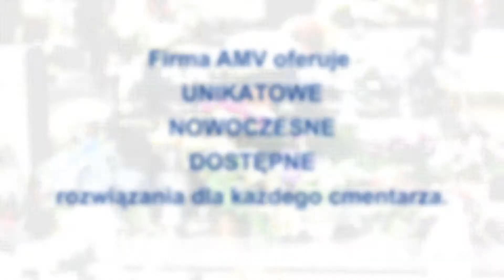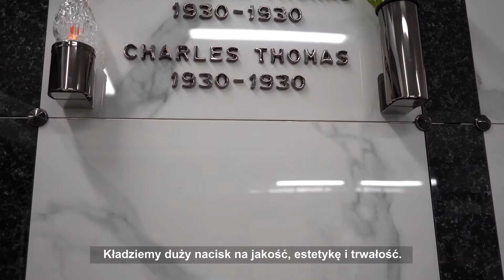system urnowy MODUAL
Jest dobrym rozwiązaniem dla efektywnej rozbudowy, dostojnego, estetycznego, czystego, ekologicznego, bezpiecznego I utrzynanego cmenarza.